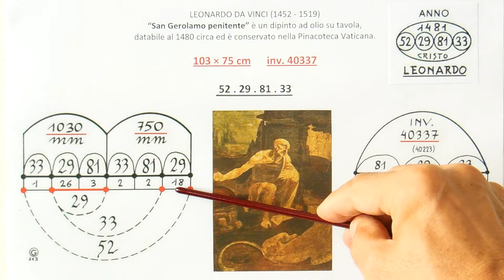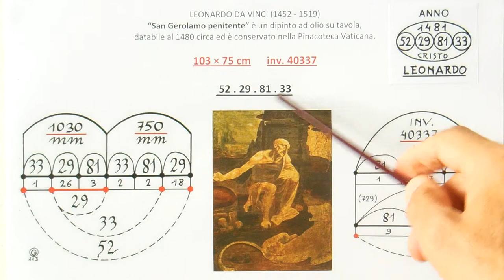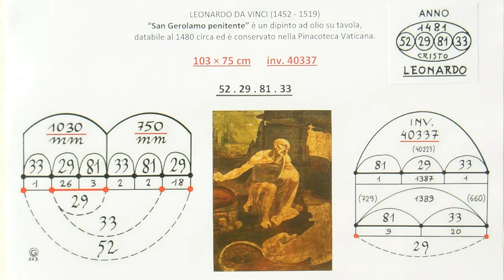San Gerolamo, 1481, Leonardo.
Le misure di tutte le opere d'arte, contengono al loro interno la data dell'opera, l'età dell'autore e  l'età di Cristo, e queste informazioni sono gestite a proprio piacimento dai Ministeri alla Cultura. In questa registrazione vi presenterò due diagrammi con la "formula visiva", che evidenzia come il formato di un dipinto ed il suo numero di inventario, sia una invenzione geniale ma non reale di un metodo millenario accettato da tutte le istituzioni internazionali. Le misure ed i numeri di inventario possono essere cambiate continuamente dalle persone che conoscono questo sistema, a condizione che al loro interno rimangano sempre le stesse informazioni. Per le misure delle opere d'arte, il calcolo va sempre cercato nei mm . Ogni opera d'arte ha un "formato informativo" e "non reale". Informativo vuol dire che i Ministeri alla Cultura, quindi le soprintendenze, gli storici d'arte, le Fondazioni, i musei, gli istituti del restauro, hanno deciso di mettere all'interno del formato di ogni opera, la data o più date, della sua creazione e queste informazioni, si devono trovare nel numero di inventario, nelle date delle Mostre e nel numero di pagine che i critici scelgono nelle loro pubblicazioni, per le future biografie e bibliografie degli artisti. Vediamo come hanno ottenuto le misure del San Gerolamo di Leonardo. Nei libri di Leonardo e nei cataloghi dell'opera, esistono più misure della tavola del San Gerolamo, io ho scelto quella più bella ed armonica nel suo gioco e che corrisponde nella soluzione della data alle altre misure. Con questo sistema è stata datata tutta l'opera pittorica di Leonardo.